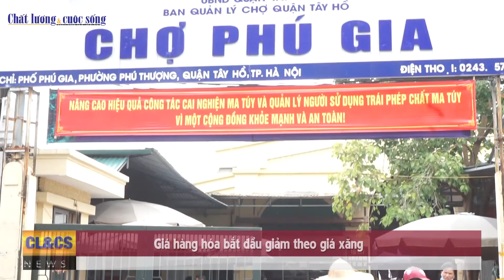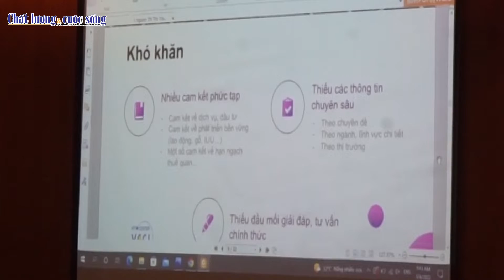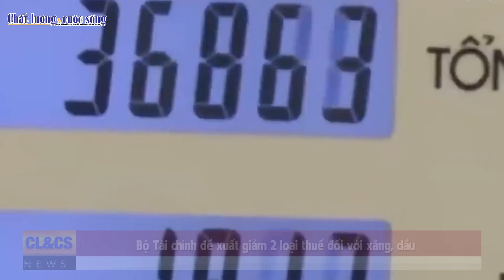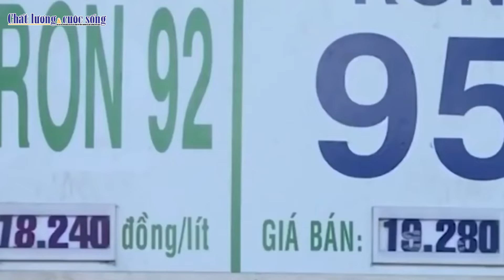Giá hàng hóa bắt đầu giảm theo giá xăng